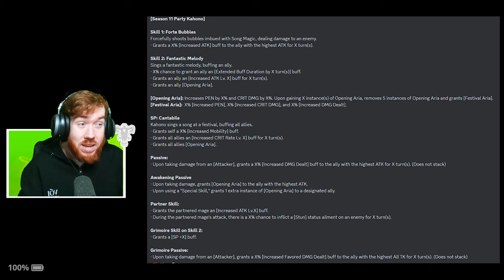VALKYRIE ARMOR NOELLE LEAKED! DOROTHY & SEASON 11! | Black Clover Mobile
NEW Leaks are here and Valkyrie Armor Noelle is starting to get some updates!

Timecode:
0:00 - Intro
0:33 - Valkyrie Armor Noelle
2:16 - Dorothy
4:05 - Season 11
9:05 - Outro

Title: VALKYRIE ARMOR NOELLE LEAKED! DOROTHY & SEASON 11! | Black Clover Mobile